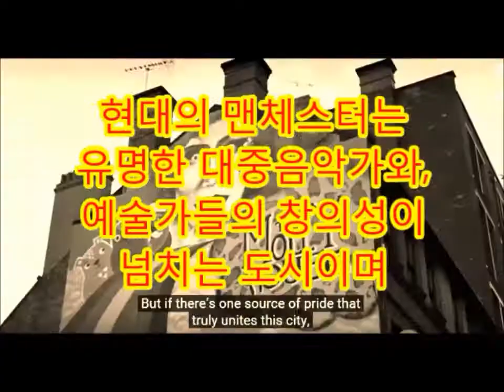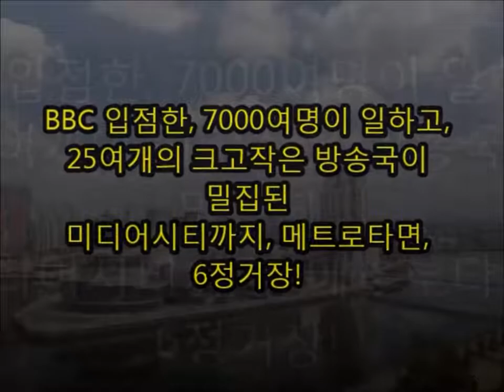해외부동산 영국 맨체스터 부동산 신규분양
전세계부동산 시장 중 요즘 가장주목받는곳
맨체스터ㅡ이곳 맨체스터의 캐슬필드 신규분양매물 30유닛 프리런치 가격으로 분양중입니다
청약금2000파운드 ㅡ약 한화 295만원ㅡ동호수예약
청약후 28일후 /계약금 20% /1년후 10% / 잔금은 완공시 납입/ 2020년6월완공 예정
외국인투자자ㅡ영국은행 40여곳 대출모기지가능합니다.